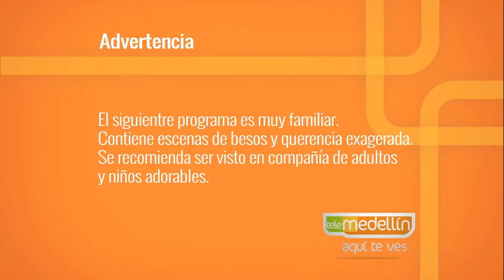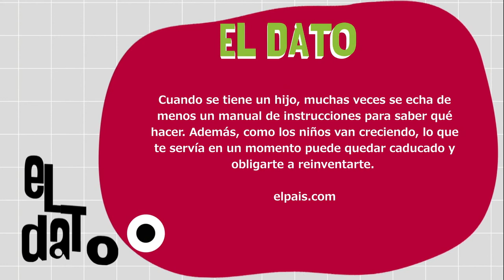Cómo ser papás y no morir en el intento [Paso a Paso TV] Telemedellín